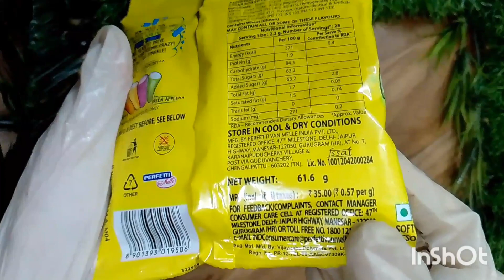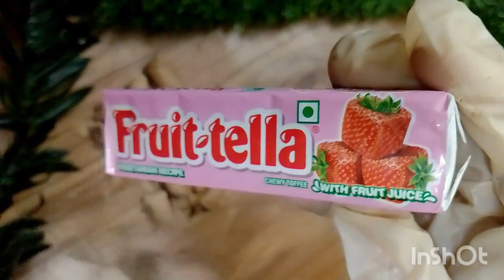ASMR unpacking all packed kids favourite this video subscribe like share😘